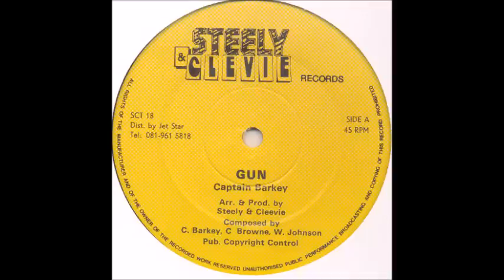Captain Barkey - Gun